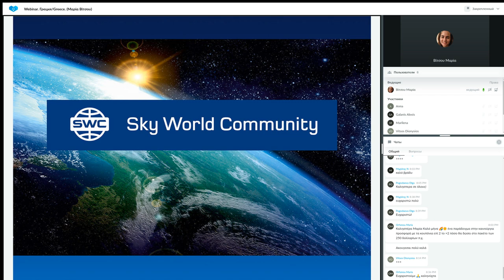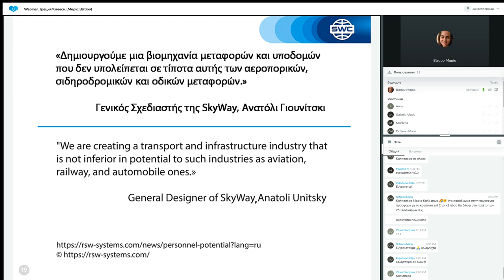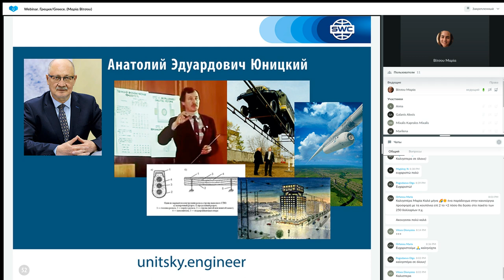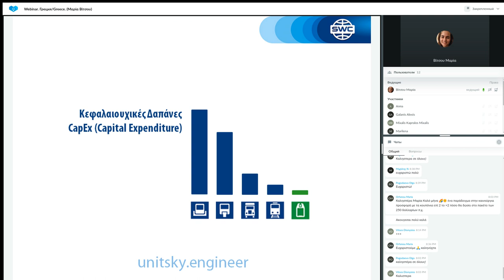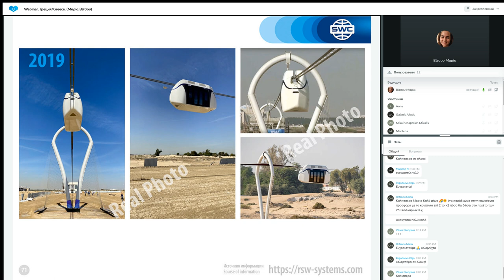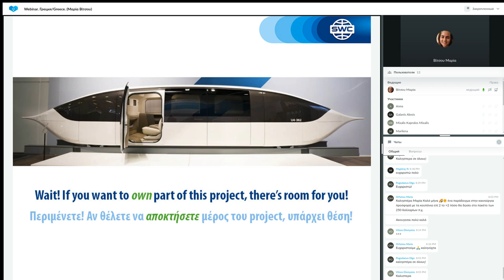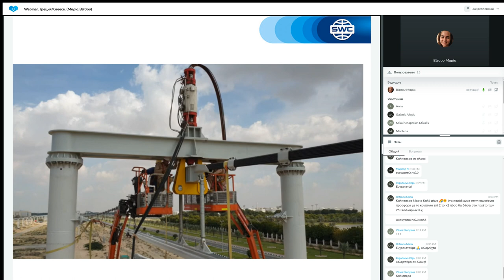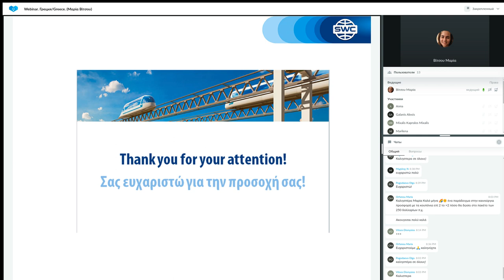Παρουσίαση τεχνολογίας από τις 11.04.2023. Εισηγήτρια: Μαρία Βίτσου.